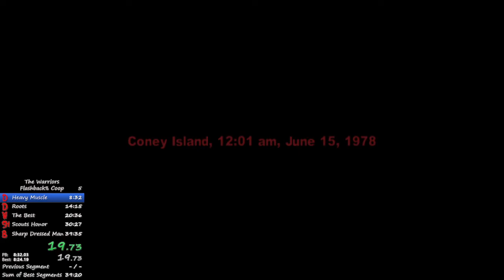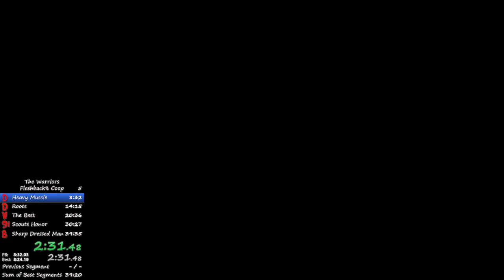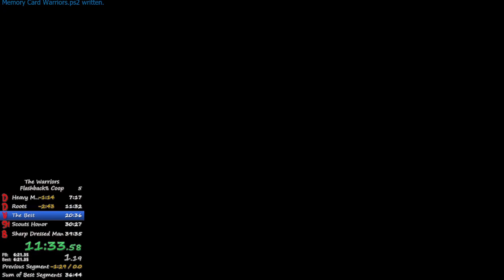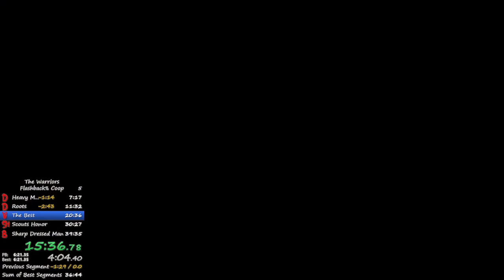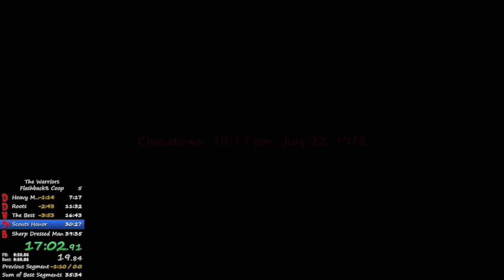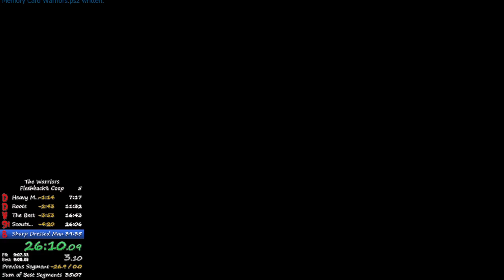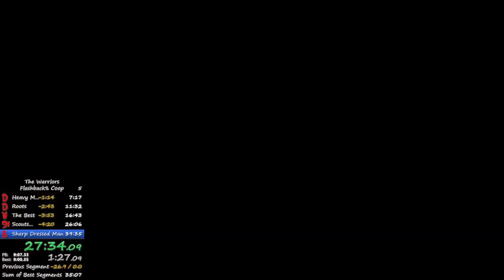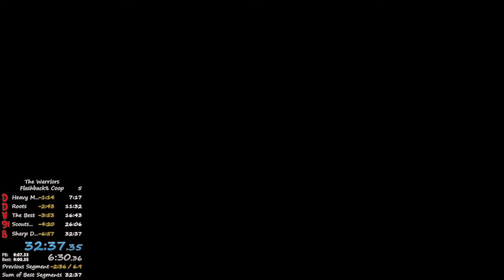The warriors Flashback% Coop 32:37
Played on sucker difficulty. Sub 30:00 coming soon? we shall see.